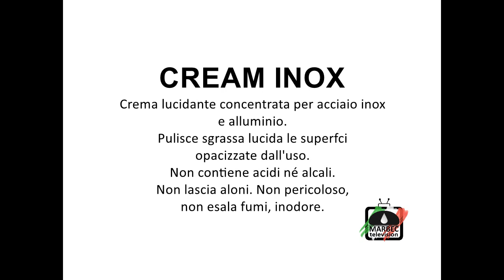Come pulire e lucidare una macchinetta del caffè opacizzata dall'uso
Video tutorial di come ripulire e riportare a nuovo una macchinetta del caffé opacizzata dall'uso con CREAM INOX